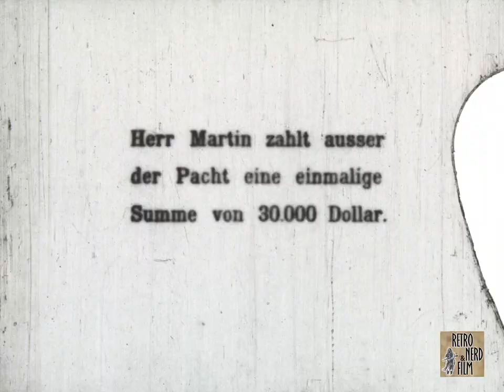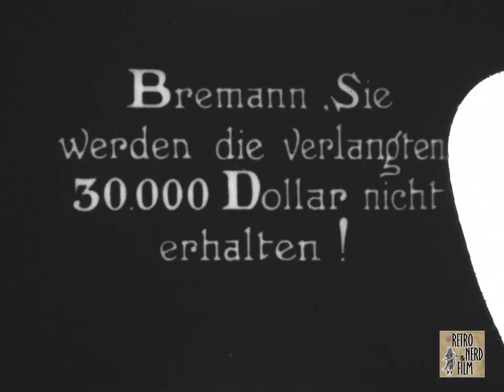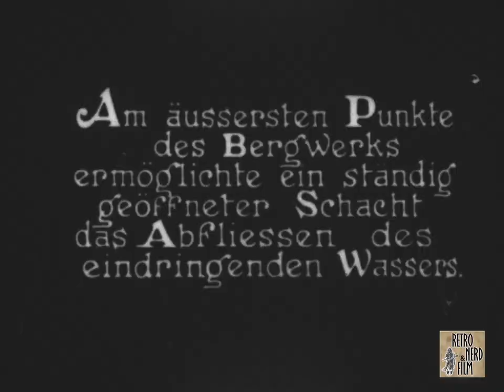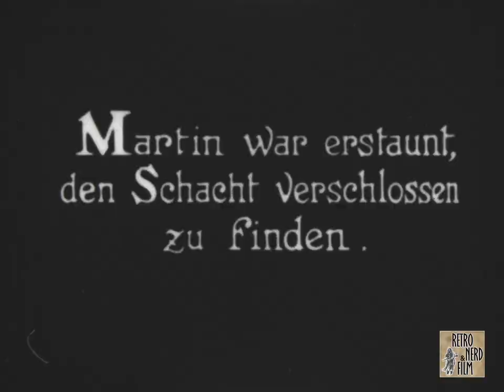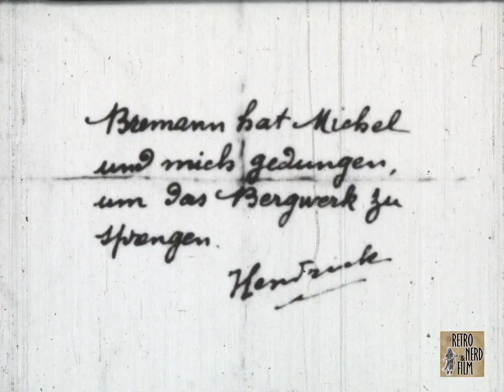"Smoking Guns" Silent Movie 1928